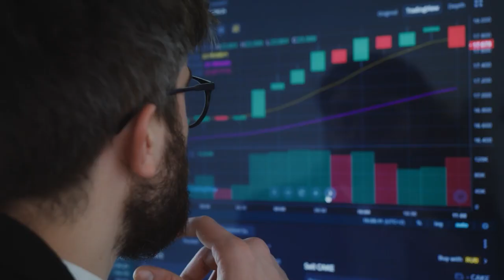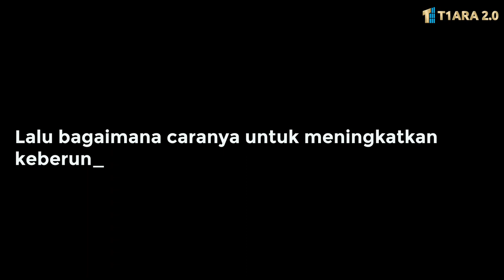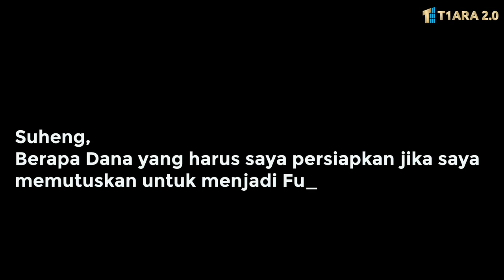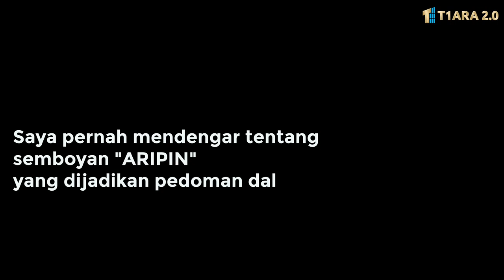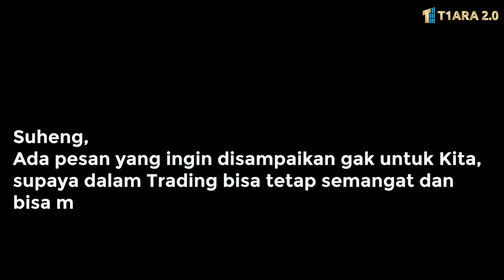Bagaimana Menjadi TRADER SAHAM yang BERUNTUNG